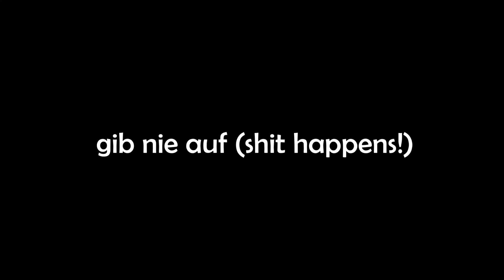Sinned - gib nie auf (shit happens!)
Music & Lyrics by Sinned